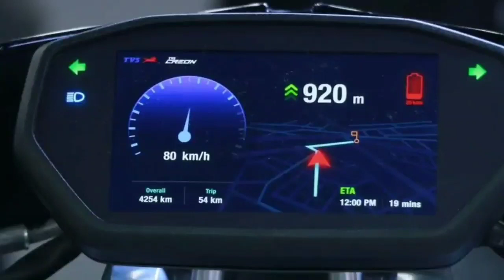Top 3 electric scooter coming in 2020 | worth waiting electrical scooter india 2020